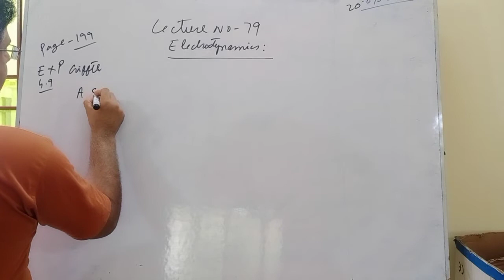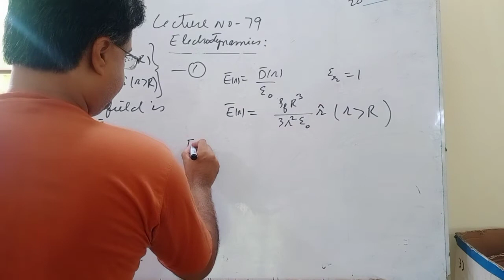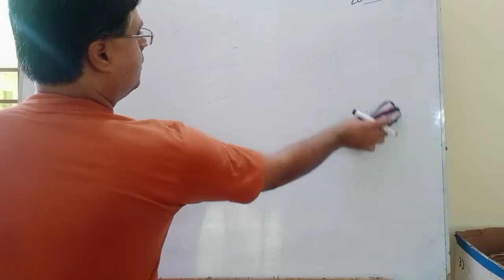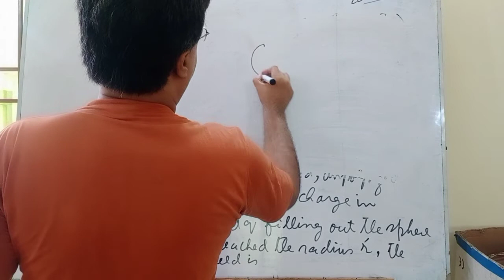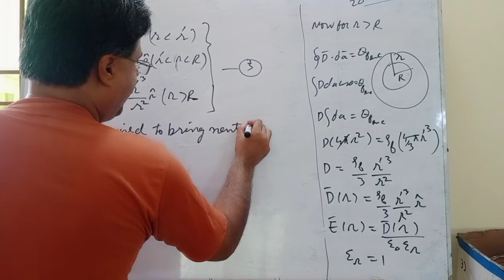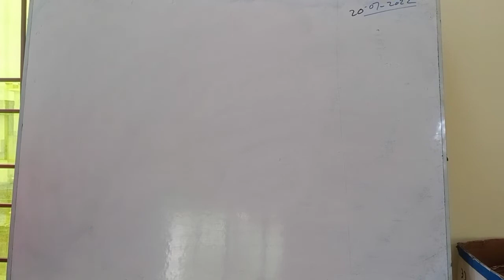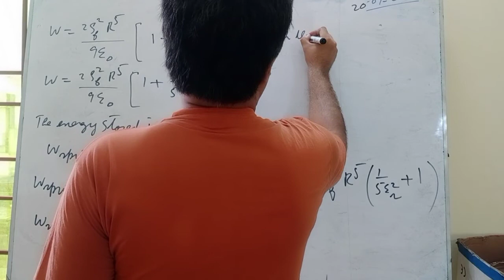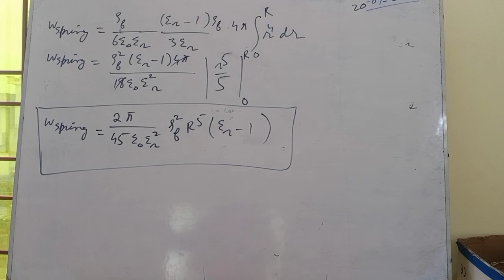July 20, 2022, LECTURE NO 79, ELECTRODYNAMICS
PROBLEMS RELATED TO DIELECTRIC MEDIUM